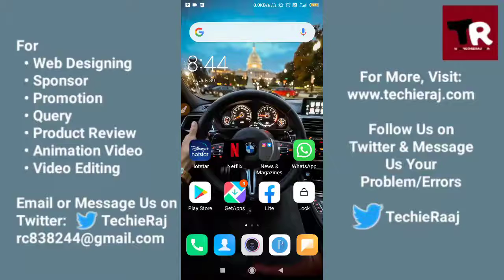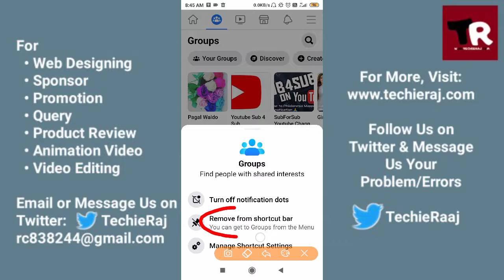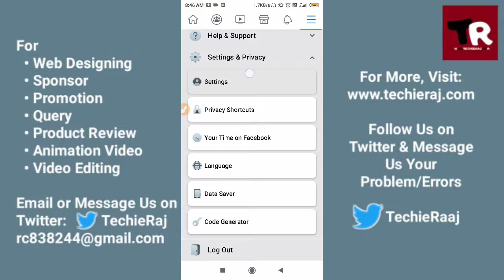How to Remove Shortcut Bar in Facebook